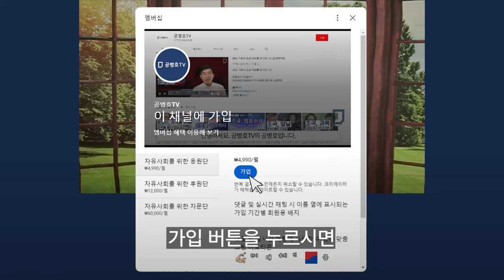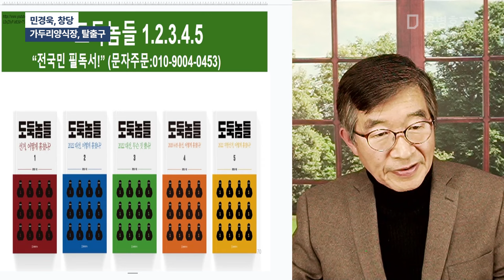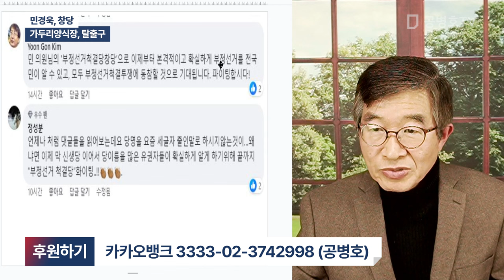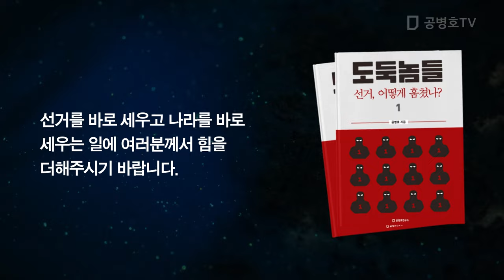민경욱, 창당 / 가두리양식장, 탈출구 [공병호TV]